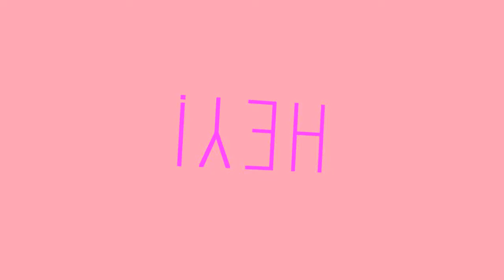SSO-MEP-Muffin Time - Part 5 for Ellen Wolfhurricane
Finally i'm did it.
I'm hope you like it!